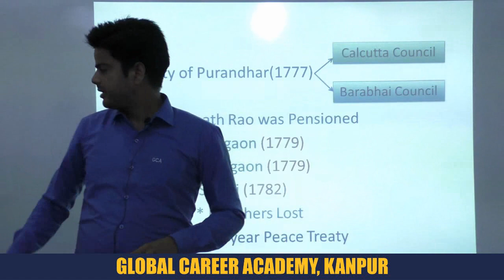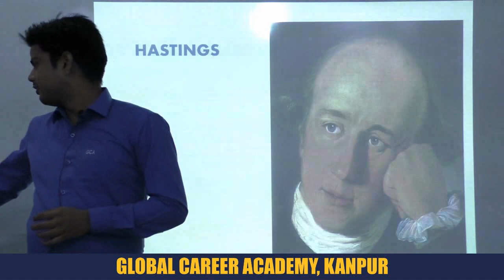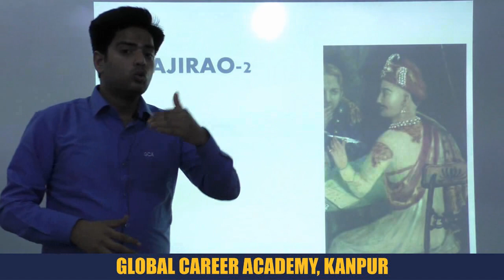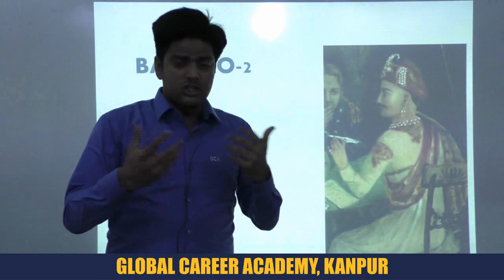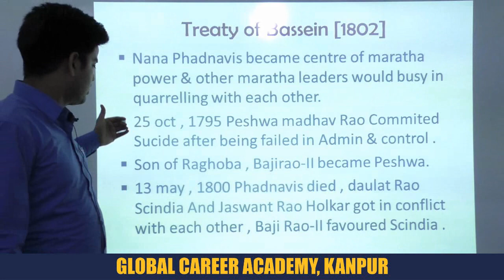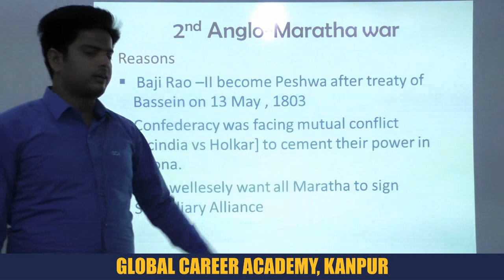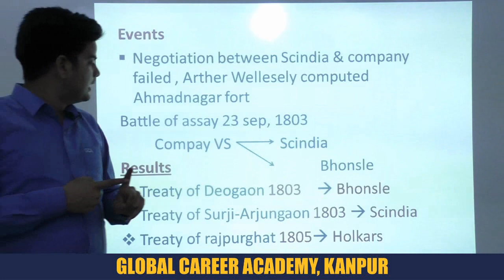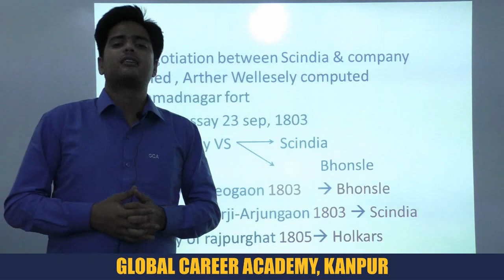Free online class NDA | Anglo Maratha war | Air-force | Navy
modern history_ Anglo maratha war L2